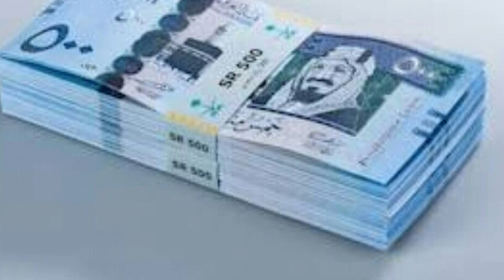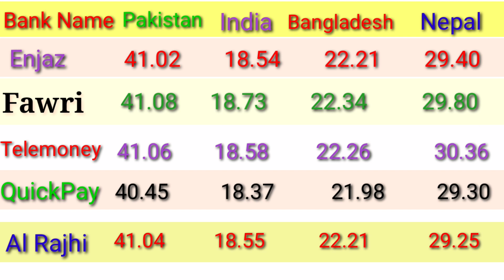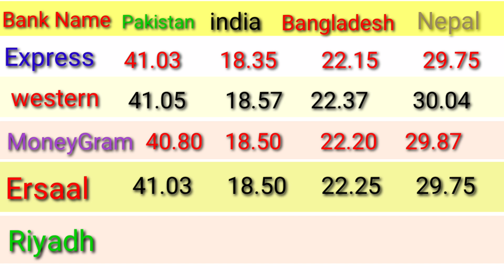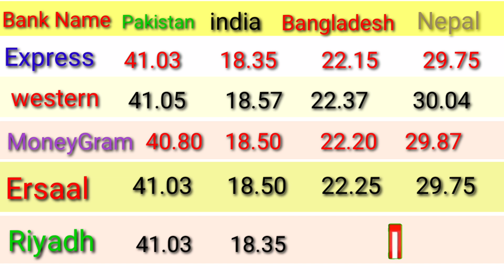SAUDI RIYAL EXCHANGE RATE IN PAKISTAN INDIA BANGLADESH NEPAL/ AJJ SAUDI RIYAL KA RATE KEYA HAY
in this video we share saudi riyal exchange rate for pakistan india Bangladesh nepal and all countries
we share exact fresh saudi riyal rate for all countries
saudi riyal
saudi riyal
today saudi riyal rate
aaj ka saudi riyal rate all country
today saudi riyal rate enjaz bank all country